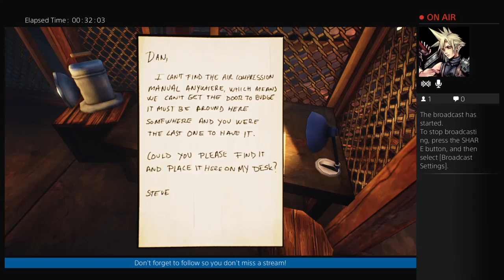"WTF Is Happening?!" - Ether One - Part 1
I play through the incredible game that is Ether One, an indie/puzzle game with an interesting premise for a story,. Watch as we delve into the mind of our own character and uncover the secrets behind their condition. --